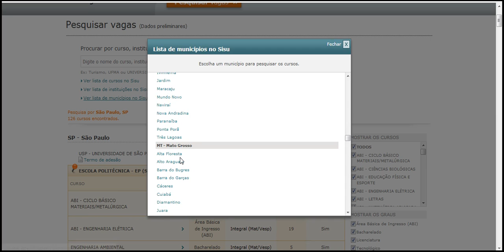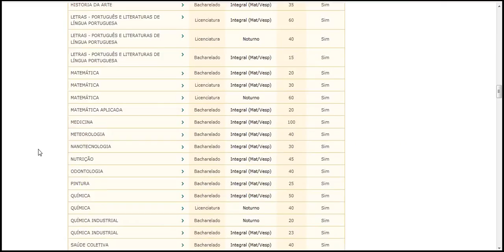Sisu UNIVERSIDADE DE Rio de Janeiro, RJ 173 cursos encontrados